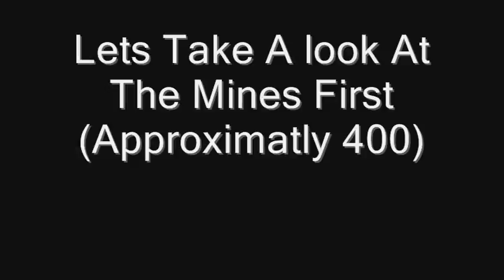Fallout 3 Bottlecap Mine Dominos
400 Mines In A Row, This Is For The Xbox 360